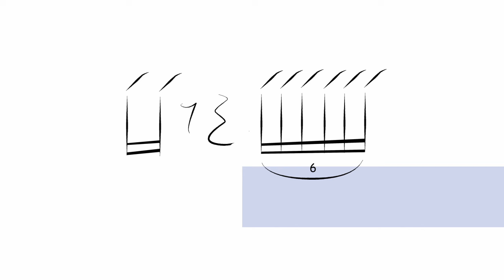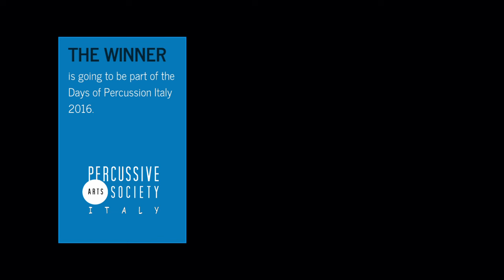PAWCon2016-DUO "Sichuan Percussion Duo" performing "Reflections on Japanese ..." from Keiko ABE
Percussion Duo Contest - Percussive Arts Web Contest 2016.
Performer: Sichuan Percussion Duo
The Jury of the first round is you!
Please be kind: do not dislike.

President of Italy PAS - Antonio Santangelo